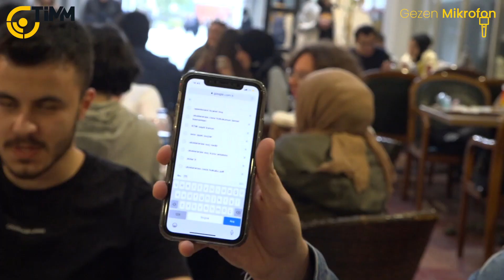Gezen Mikrofon - Ticaret öğrencilerine sorduk